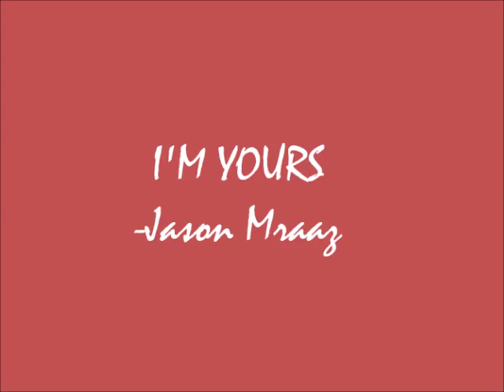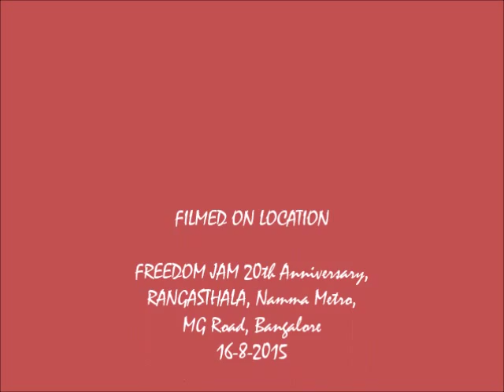2015 8 16 I'm Yours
Jason Mraaz's hit covered.